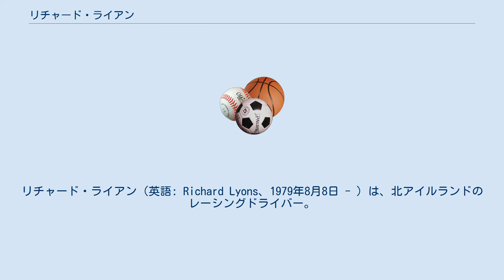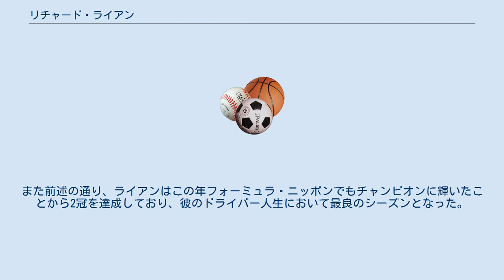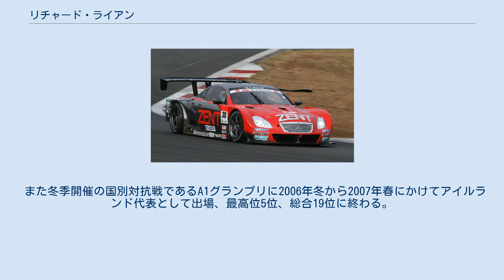リチャード・ライアン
リチャード・ライアン（英語: Richard Lyons、1979年8月8日 - ）は、北アイルランドのレーシングドライバー。
 父親の趣味がレーシングカートであったため、幼少の頃からカートには親しんでいた。
 9歳でカートレースにデビュー。
1996年にフォーミュラ・フォードで4輪レースに初参戦し、その年にはフォーミュラ・ボグゾールjr（ウィンターシリーズ）のシリーズチャンピオンに輝く。
1998年にもフォーミュラ・ボグゾールjrに参戦しシリーズ2位。
また、元F1ドライバーのジョナサン・パーマーが主宰するフォーミュラ・パーマー・アウディに参戦し、1999年にはシリーズ2位となるなど、ヨーロッパのジュニア・フォーミュラではその名を轟かせた。
2000年はスポーツレーシングワールドカップ、フォーミュラ・ルノーに共にスポット参戦している。
 ヨーロッパのジュニア・フォーミュラで活躍していたライアンであったが、F3000などの上位クラスにステップアップするチャンスに恵まれず、方針を転換し、戦場を日本に求めて2001年に初訪日。
全日本選手権フォーミュラ・ニッポンに参戦を開始した。
2002年は一旦シートを喪失したが、第3戦美祢よりDANDELION RACINGから復帰し、その後2005年までの間チームの主力として活躍した。
その間2003年には、第5戦鈴鹿にて初勝利を飾り、2004年は、優勝者が6人も輩出するなど混戦模様のシリーズとなっていたが、第2戦菅生及び第4戦鈴鹿で勝利を挙げ、2位アンドレ・ロッテラーとは全くの同ポイントながら、有効完走着順が上位のため、ライアンが年間チャンピオンとなった。
 一方、2002年からは全日本GT選手権・GT500クラスにも無限×童夢プロジェクトのNSXで参戦を開始し、NSXが得意とする第6戦もてぎで初勝利を達成する。
2003年はNISMOに移籍し、スカイラインGT-Rを操って第2戦富士で勝利しシリーズ3位と躍進した。
2004年は、日産陣営のエースである本山哲のパートナーとなって、日産の主力チームである1号車のフェアレディZをドライブすることになった。
開幕戦の岡山と、第6戦のオートポリスの2勝を上げ、シーズンを通じて安定した成績を収め、シリーズチャンピオンを獲得。
日産の2連覇に貢献した。
また前述の通り、ライアンはこの年フォーミュラ・ニッポンでもチャンピオンに輝いたことから2冠を達成しており、彼のドライバー人生において最良のシーズンとなった。
翌2005年も、チーム・パートナーとも体制を継続してSUPER GTに参戦し、第3戦セパンで優勝するなど善戦したが、シリーズ3位に終わり日産3連覇の夢は達成できなかった。
 2005年で一旦日本を離れ、チャンプカーやF1へ挑戦することを目指したがシートを得ることが出来ず、2006年のSUPER GT第4戦セパンからF1に進出した山本左近に代わって参戦し、復帰戦で2位表彰台を獲得している。
2007年は再び本山哲とコンビを結成しシリーズチャンピオンを狙う。
開幕戦の鈴鹿で2位、第3戦富士で勝利、第6戦鈴鹿で3位と3回表彰台に上ったものの、他のレースは全てのトップ10圏外かリタイアという浮き沈みの激しさが足を引っ張ってしまい、シリーズ8位と成績は低迷した。
 2008年からはトヨタ陣営のTOYOTA TEAM CERUMOに移籍し、トヨタ陣営のエースの一人である立川祐路とコンビを組んで参戦している。
第3戦 富士500kmで優勝。
これでライアンはホンダ、日産、トヨタ 3メーカーで優勝を経験したことになる。
 2009年からはDANDELION RACINGに復帰し、フォーミュラ・ニッポンに参戦する。
 また冬季開催の国別対抗戦であるA1グランプリに2006年冬から2007年春にかけてアイルランド代表として出場、最高位5位、総合19位に終わる。